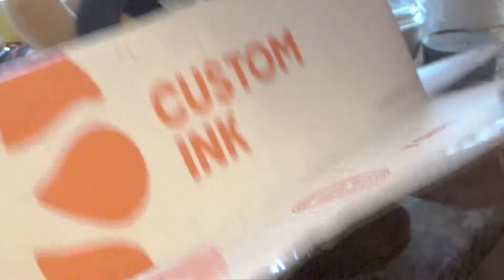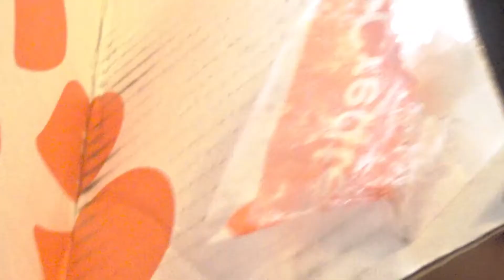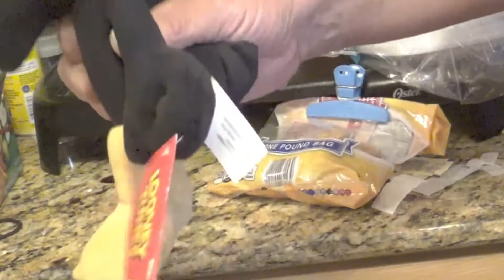SAMMYPROJECT PT TWO BEAST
CREATED BY SAMUEL SOPHER!